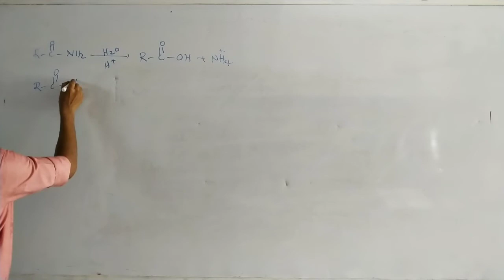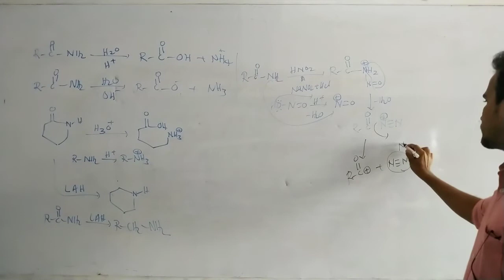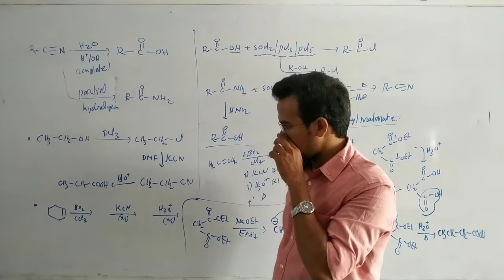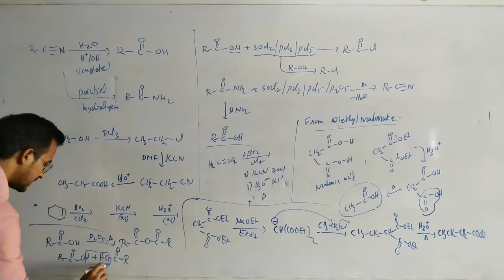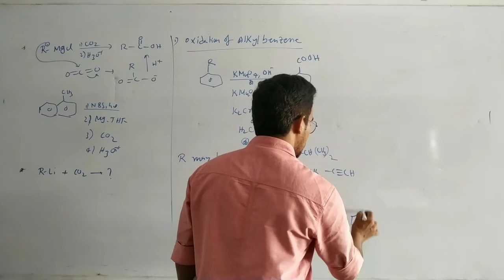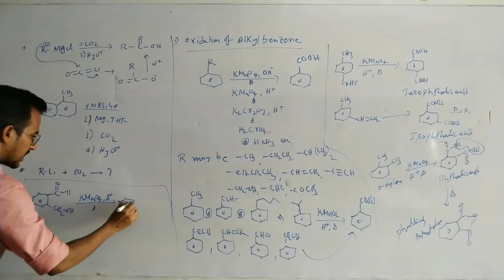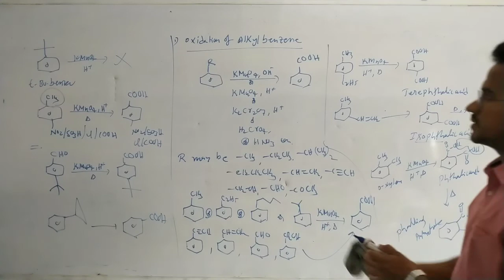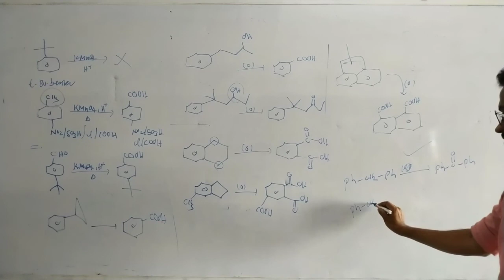Carboxylic acids lecture-2.1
Preparation methods